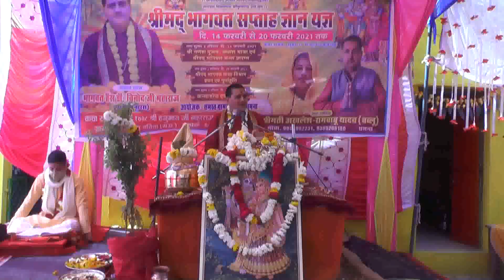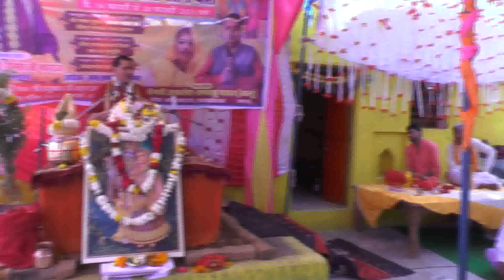श्रीमद् भागवत कथा//day-02//part-06//कथा व्यास पूज्य डॉ. विनोद महाराज जी काशी वनारस//धमना(मध्यप्रदेश)